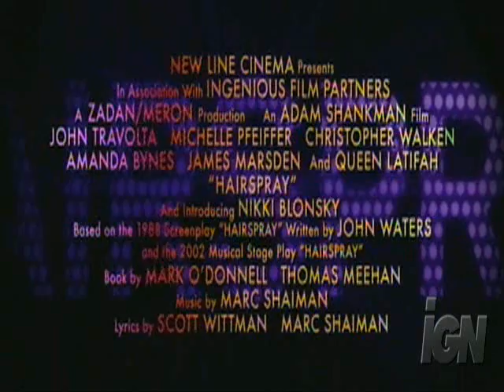Hairspray one tree hill style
this is my one tree hill trailer for the film hairspray.
i would really appreciate any comments